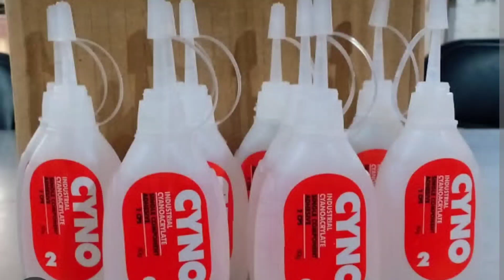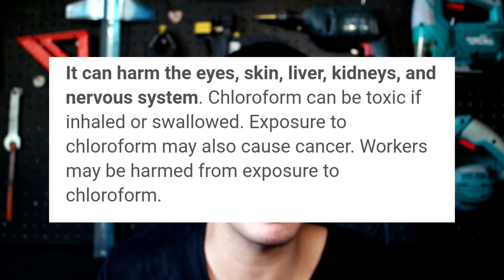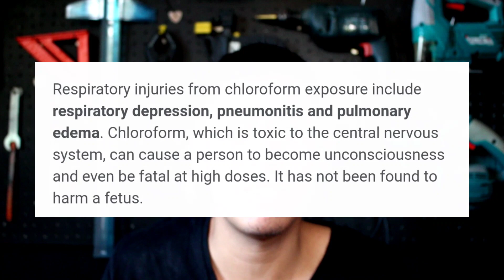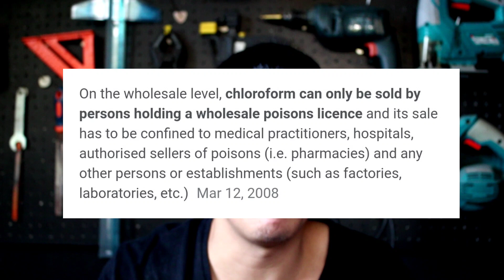Ano ang pang dikit sa Acrylic at saan nakakabili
Dito sa vlog na to, paguusapan natin kung ano ang mga pandikit sa acrylic, price range, at saan ito nabibili...

Panoorin nyo po hangang dulo, marami po kayong matututunan.

moreprojects 2022